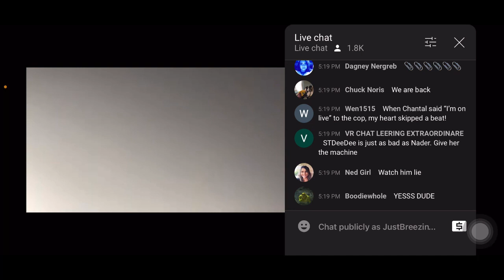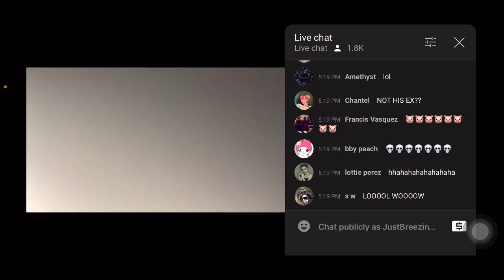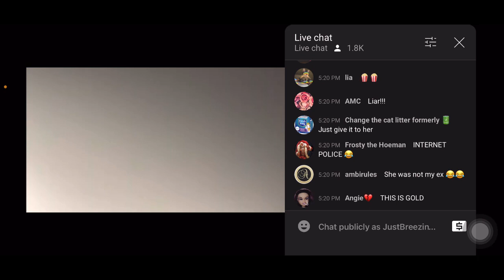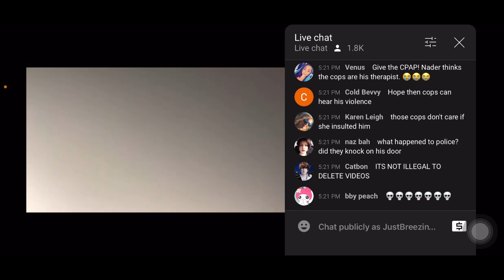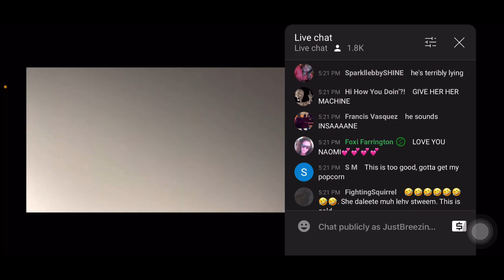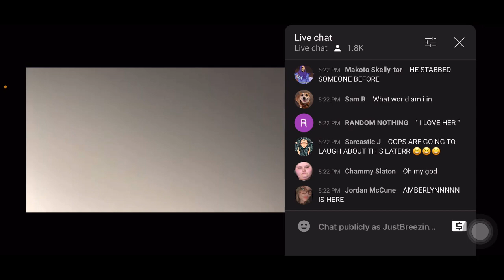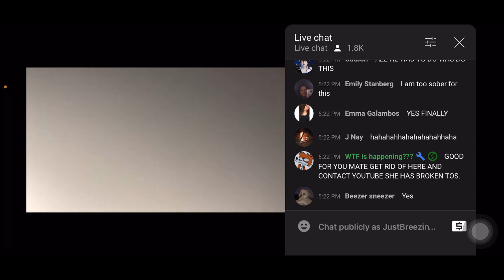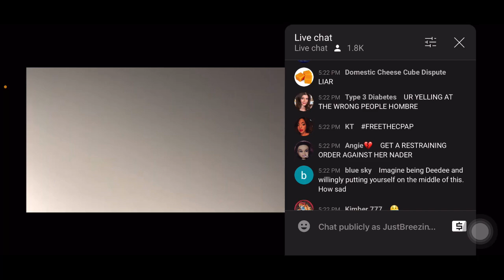Nader elshamy the cops come LIVE🚨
Hello!! See you at 630 pm pacific TONIGHT when we go live and paint🖌